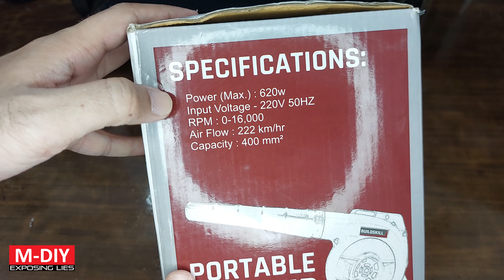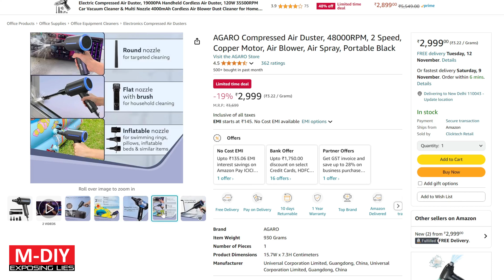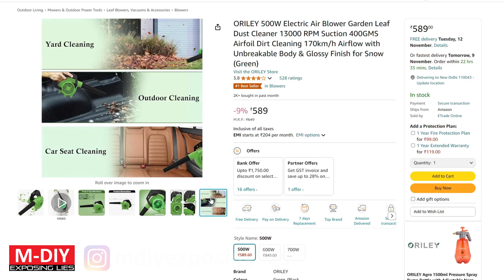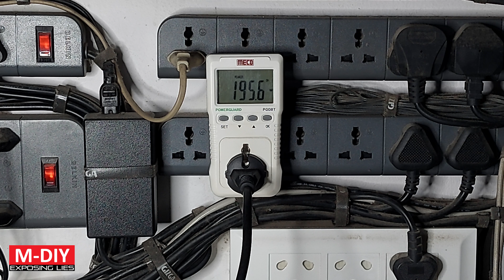Unboxing Buildskill Portable Blower!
Leaf blowers are essential for blowing out dried leaves in lawns or cleaning hard to reach places which cannot be cleaned using vacuum cleaner or other methods without spending a lot of time and effort.

Buildskill portable blower offers poor performance if compared to other much cheaper alternates available due to the fact that company stated power figure of 620 watts is inaccurate while actual power consumption is merely 450 watts, compared to Bosch's 650 watts power this is insufficient.

Build quality is also lacking for the extra price which makes this product overpriced. For best build quality Bosch has been always ahead of other brands and this time too Bosch has taken the lead. However if budget is tight, there are blower available for as low as 600 rupees which offer same performance as Buildskill.

Links for buying:

~~~Budget Leaf Blower~~~

~~~Buildskill Air Blower~~~

~~~Agaro Compressed Air Duster~~~